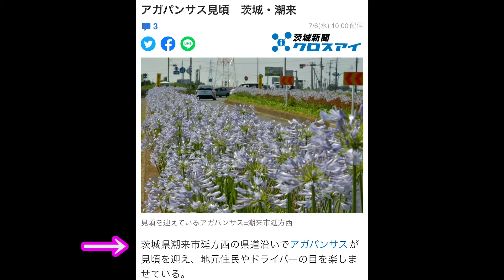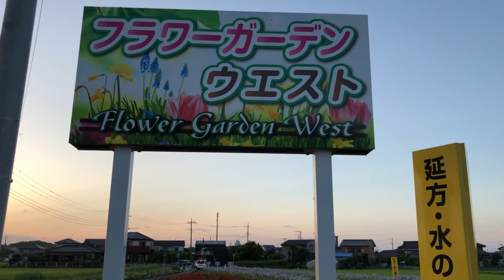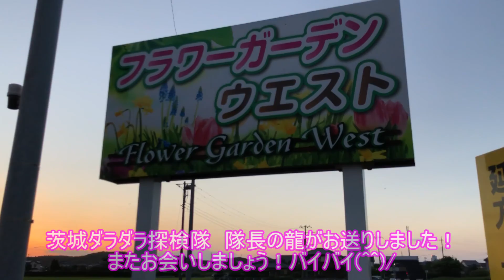【アガパンサス】「フラワーガーデンウエスト」の「アガパンサス」見てきた！（茨城県潮来市）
ニュース記事を見て行ってきた！(*´▽｀*)